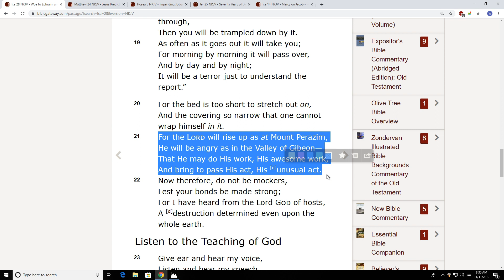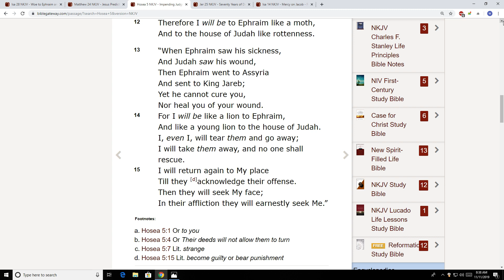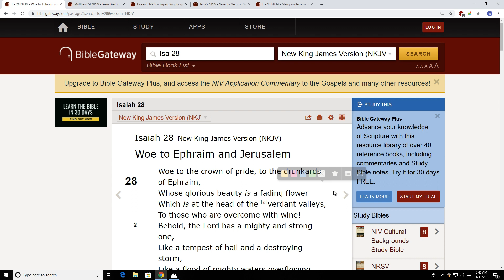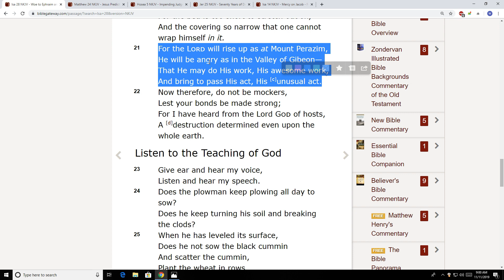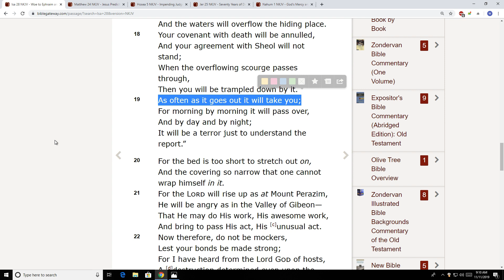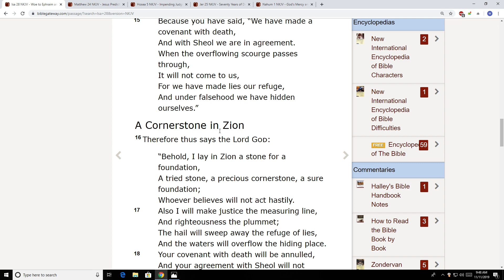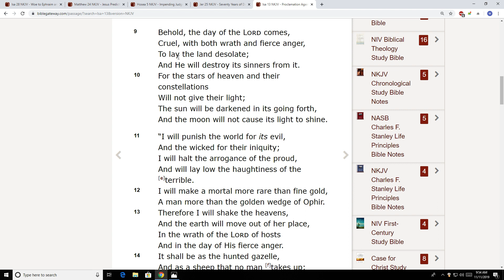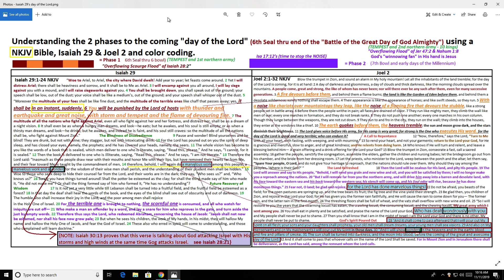day of the Lord with Isa 29's help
This study may be one of the most detailed studies you have come across in regards to the phases of the day of the Lord. I hope that some of my mistakes in the past can be used to further your understanding of these things. You will understand the flood of Matthew 24. Again, sorry for any mis interpretations of Isaiah 28 in the past. We see in this study that God RISES UP twice.
Here is the link to my short study called "day of the Lord with Isa 29's help"